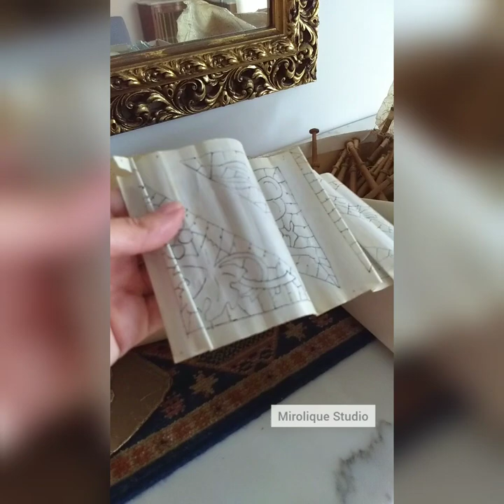Вышивка в старой квартире в Катании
Кружево в старой квартире в Катании